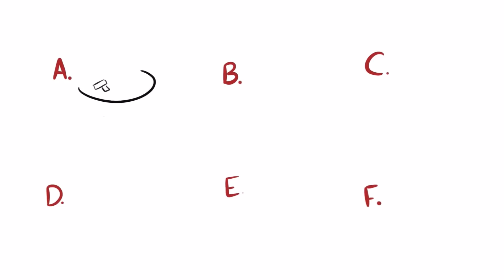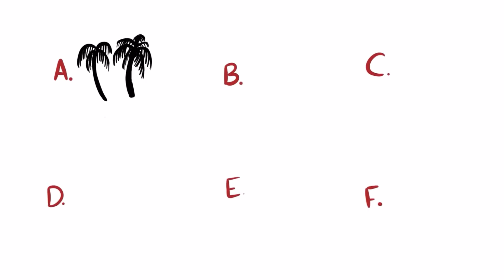¿QUÉ PERSONAJE de ÉLITE ERES? - QUIZ DML | Draw My Life en Español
Polo, Carla, Lucrezia, Samuel, Guzmán, Nadia... ¿Qué personaje de Élite eres? ¡Descúbrelo con el Quiz de Draw My Life y dinos en los comentarios que personaje te ha tocado!

Otros vídeos que no debes perderte en DrawMyLife

☟ ¡SÍGUENOS AQUÍ! ☟